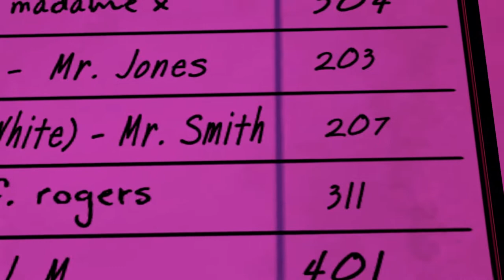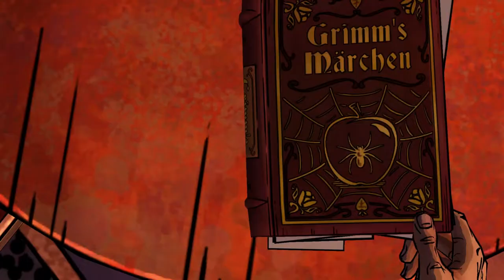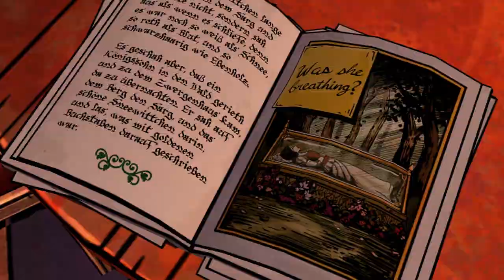MY LIPS ARE SEALED! | The Wolf Among Us (Part 3)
In this video, we will be completing the second episode of The Wolf Among Us by discovering the scene where one of the crimes was committed.